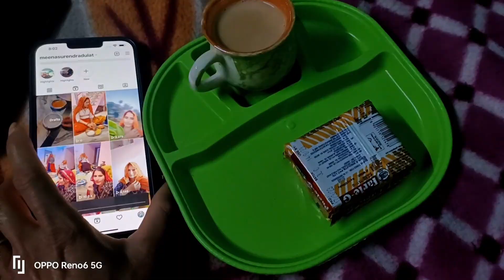मेरे पति ने मुझे क्यों माराkavitameena